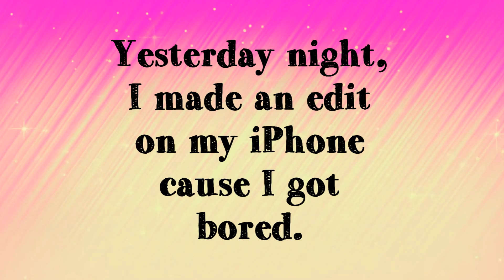I did an edit! And it's GOOD!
I actually did good! -pats self on the back-